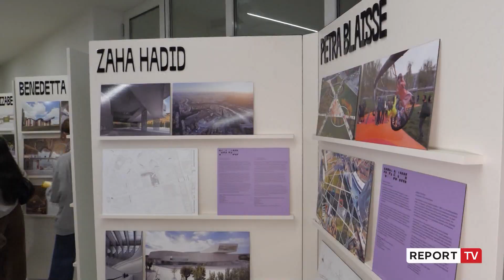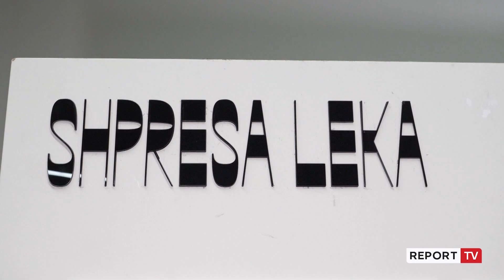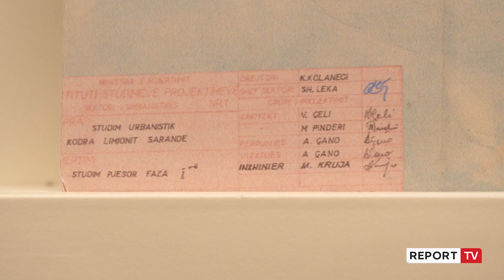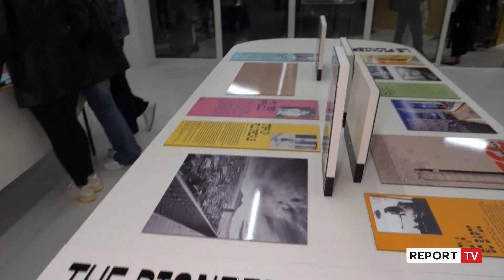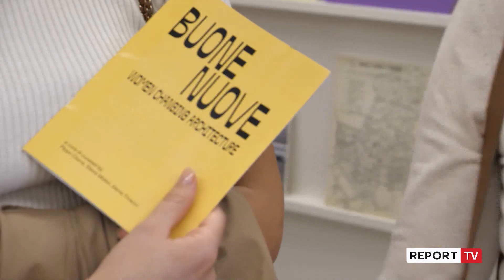Si e projektoi Pistoli 15-katëshin! Beteja e urbanistes Leka që punoi për qendrat e qyteteve!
reportTV lajmeshqip lajme U çel këtë të mërkurë pranë Piramidës në Tiranë ekspozita ‘bijë’ e muzeut ‘Maxxi’ të Romës për personalitetet gra në arkitekturë. Përfaqësuese të Shqipërisë në këtë ngjarje, ishin Valentina Pistoli dhe urbanistja Shpresa Leka, punën e të cilave e rrëfejnë për Report Tv familjarët.